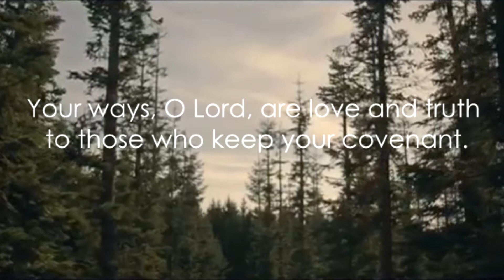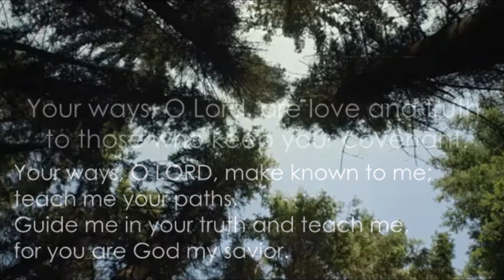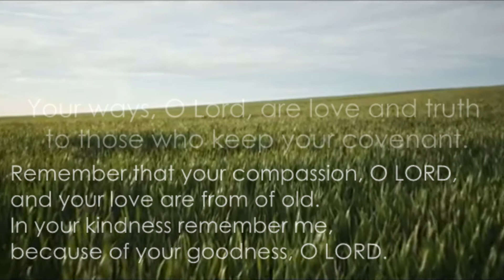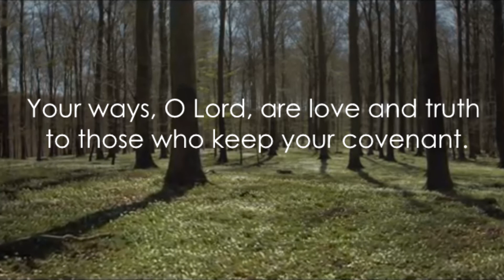PSALM 25 B - Louis Vuadi,cicm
PSALM 25
1st Sunday of Lent B

Cantor: Carmela Estrella